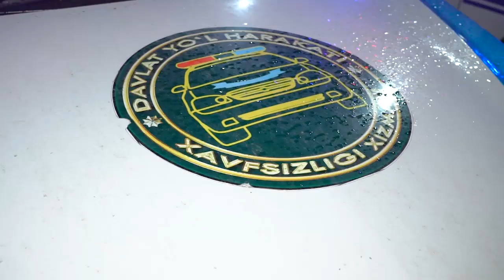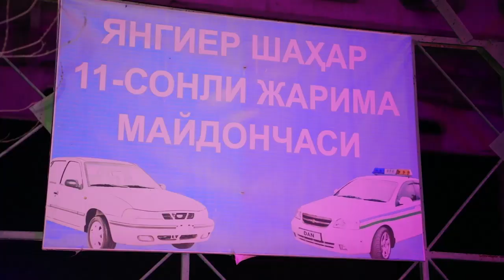Yangiyer shahrida qoidabuzarliklarga chek qoʻyish borasidagi nazorat-reyd tadbirlari tashkil etildi